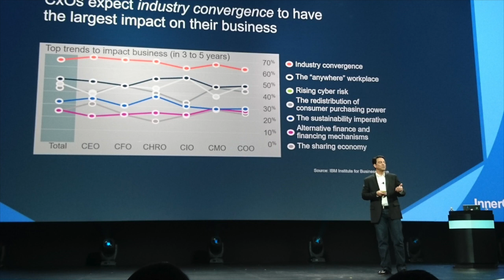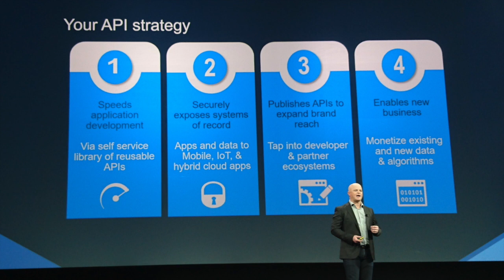Innovation is to say no | Greger Wikstrand and Joakim Lindbom | Architecture Corner, episode #35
Greger Wikstrand and Joakim Lindbom talks about what innovation is for them and what problems their clients have with innovation.

Greger was a speaker at IBM Interconnect in Las Vegas were he spoke about a recent case and Joakim gives an example how they improved the business for their client, using IT.

You can follow them on twitter as @GregerWikstrand and @JoakimLindbom

Links

This episode was recorded near the ferry terminal in Helsingborg in March 2016.

Published by Artmann Media, Höganäs, Sweden, March 2016.